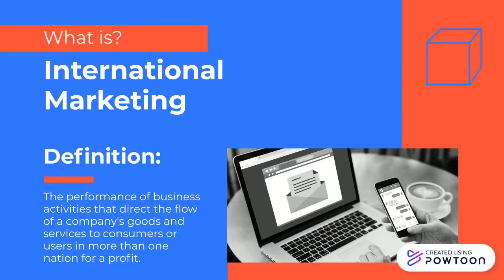International Marketing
Lecture Assignments
Make Video Content Explanation of Materials for International Business Administration Courses

Done by Indri Selvia Safitri and Annisa Nur Badiah
With Student ID : (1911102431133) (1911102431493)

Bachelor of International Management
Muhammadiyah University of East Kalimantan